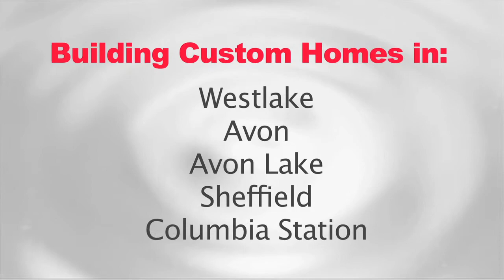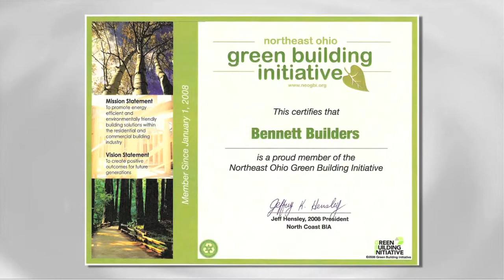Custom Homes Bay Village OH | Home Builder Bay Village OH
Need a new custom home in Bay Village OH?
A family-owned builder for five generations, Bennett Builders has built over 1,000 new homes in Cuyahoga, Lorain and Medina Counties. We build new custom homes to suit your budget. We have homes in several communities and can also build on your own lot. With a reputation for trust and integrity since 1949, you can be assured you will receive an enjoyable building experience with Bennett Builders.

Bennett Builders serves all of the greater Cleveland area, focusing on Westlake, Rocky River, Bay Village, Avon, Avon Lake, Fairview Park, North Olmsted, Lakewood, Sheffield and Columbia Station.